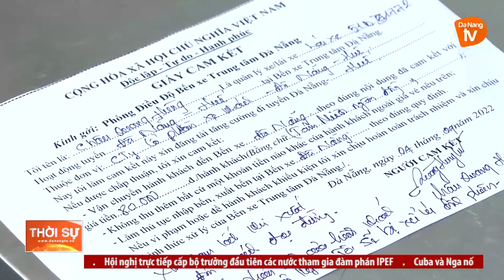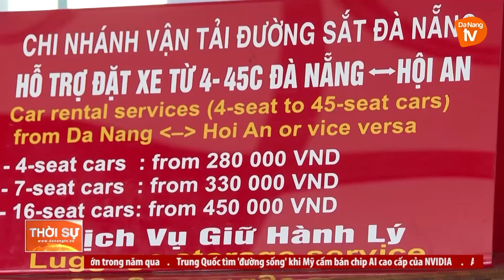DỊP LỄ 2/9: TÀU XE ĐI VÀ ĐẾN ĐÀ NẴNG AN TOÀN, THUẬN LỢI